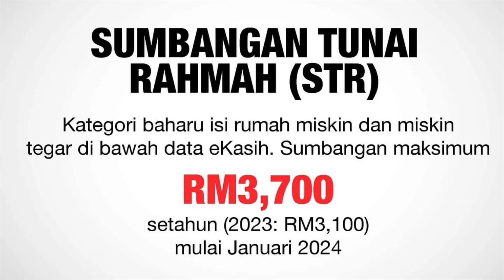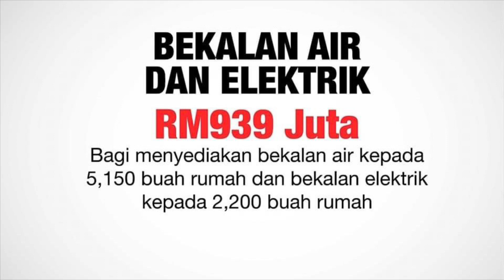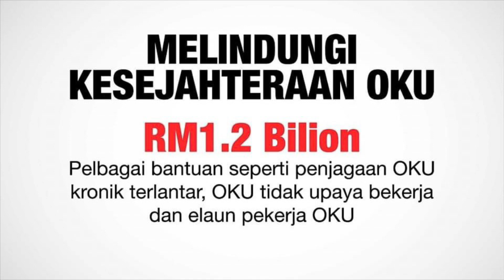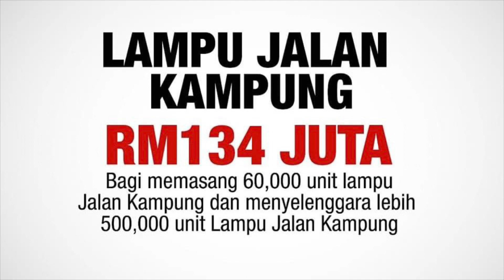Intipati Belanjawan 2024 Malaysia Madani 💁🏻‍♂️